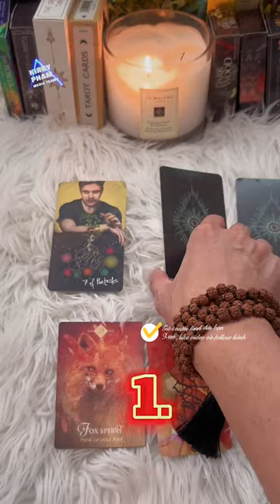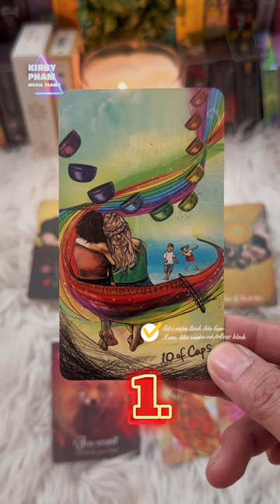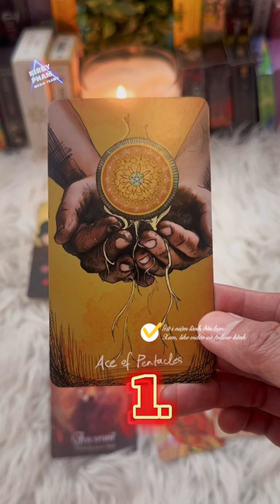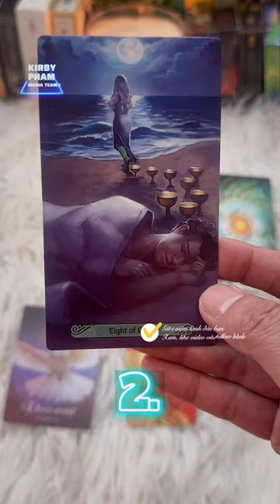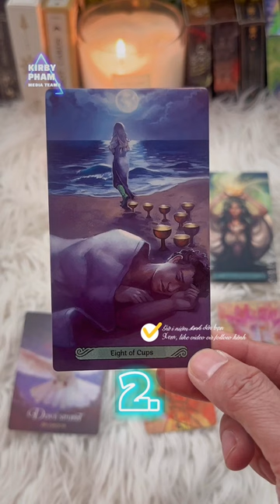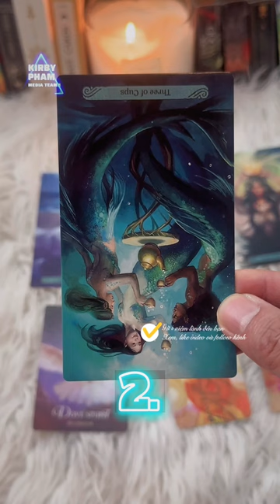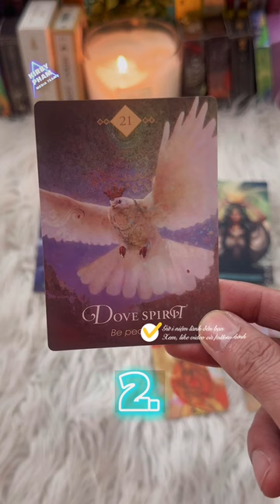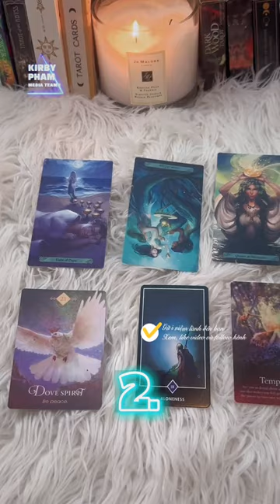Sóc Tarot Series: chọn 1 tụ Tarot: Tổng quan năng lượng của tháng 11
chọn 1 tụ Tarot: Tổng quan năng lượng của tháng 11

Tarot T-Series Set, Tarot T-Series Set Tarot T-Series Set,TarotTSeriesSet, tarot t-series set, tarott-seriesset,

Trân trọng biết ơn kiến thức này rất nhiều!